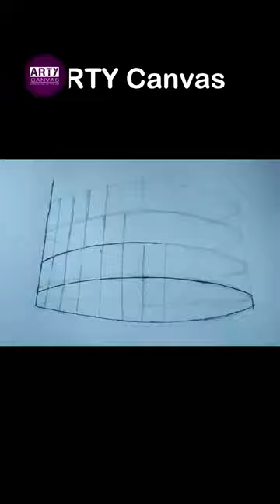How to draw the Colosseum easy step by step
How to draw the Colosseum easy step by step, ARTY Canvas
Here I will constantly upload new drawing videos for you, I will teach you easily how to draw landscape with pencil shading. Those of you who want to learn drawing and love to see drawings must stay with me.

Drawing Materials _
I used draw this scenery _
A4  art paper, 6B shading pencil, 8B dark pencil, black marker, sketching soft cotton & eraser.
Drawing shooting : mobile camera.

If you are like this drawing video,
get more videos notification.